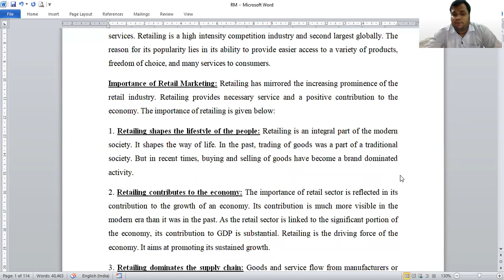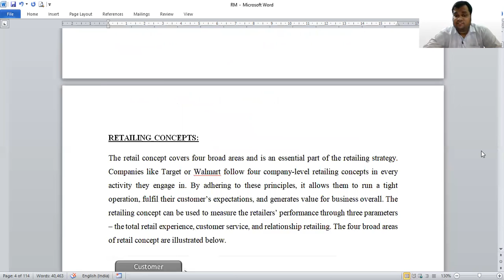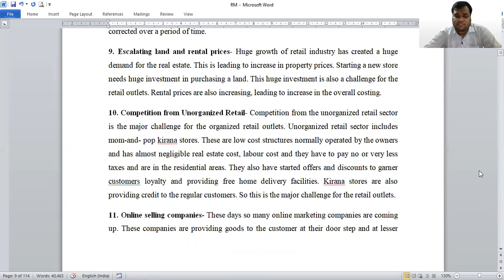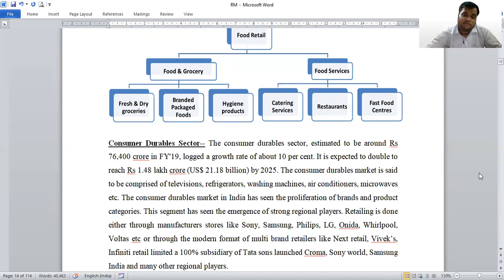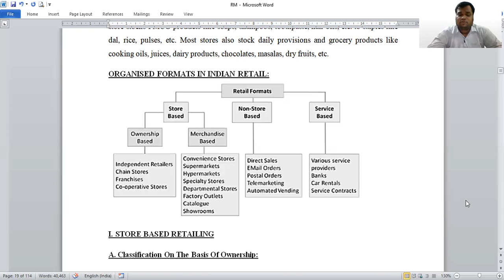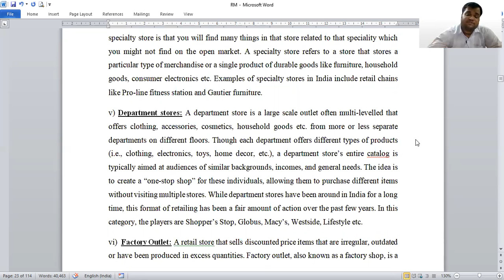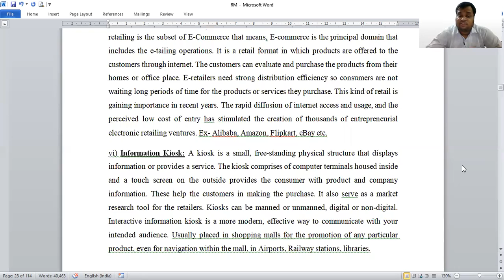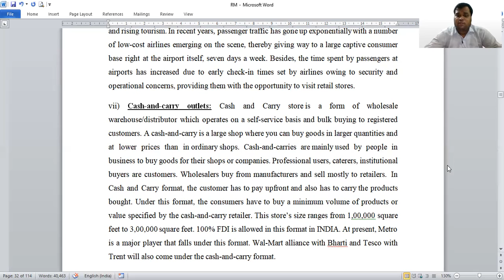Revision Class(Part 1)- Retail Management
Retail Management
Code- 2.6